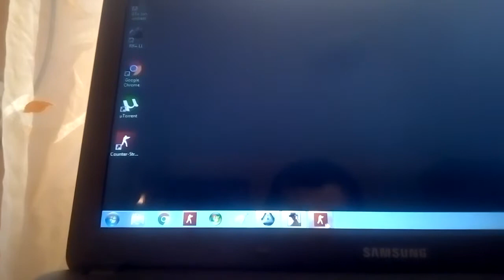Video cu conter Strike pro (+_+)☠🈲